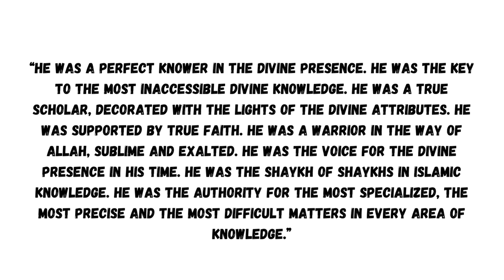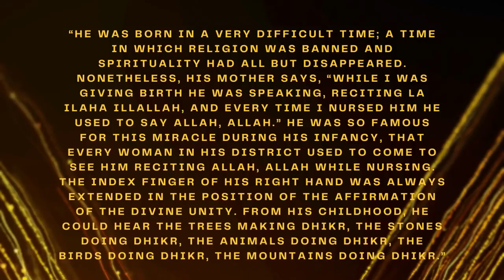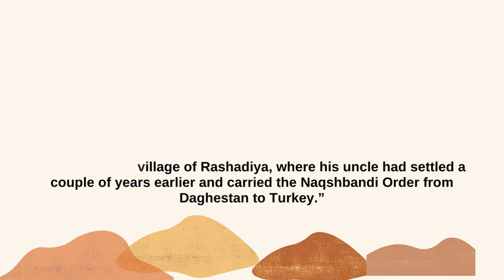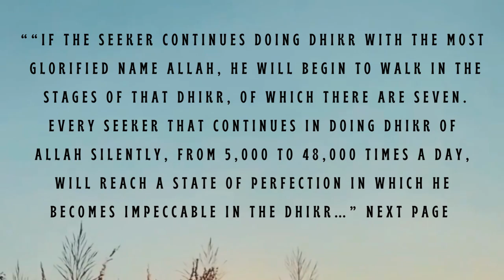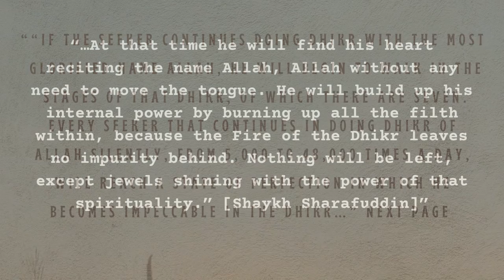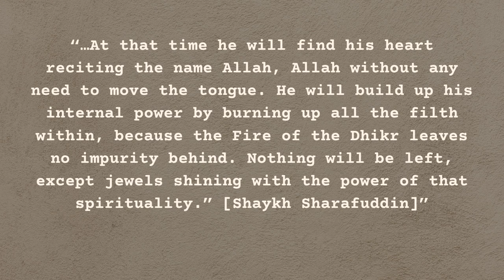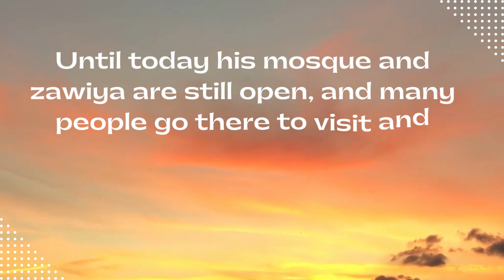Mawlana Shaykh Sharafuddin ad-Daghestani (Q). biography islam love Full Bio on NurMuhammad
Mawlana Shaykh Sharafuddin ad-Daghestani (Q)

Shaykh Nurjan Mirahmadi Social Media links below - Please Join Shaykh everywhere.

Smcmerch.com/shams

Join using the link below - Become a part of SMC. Spread the Love.

     Also by using my link, a portion of the sale will be directed back to supporting and spreading the teachings of Sufi Islam by Shaykh Nurjan Mirahmadi.
     I've personally bought, used and Enjoyed products from this site. Rings, Sunnah clothes, Miswaks and Attars and so more more and I know you will too.

Shaykh’s Barakh and Blessings - Please Follow Mawlana at ⬇️

Youtube.com/@muhammadanway

Nurmuhammad.com/app/

Instagram.com/shaykhnurjanmirahmadi

Twitter.com/rumirose

Facebook.com/shaykhnurjanmirahmadi

MuslimCharity.com - Annual Report is out.

Next part very optional - please go back up ⬆️ and Follow Mawlana on all Platforms. Many Blessings and Barakh.